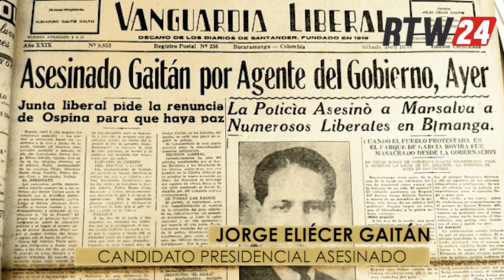ELECCIONES COLOMBIA COBERTURA ESPECIAL